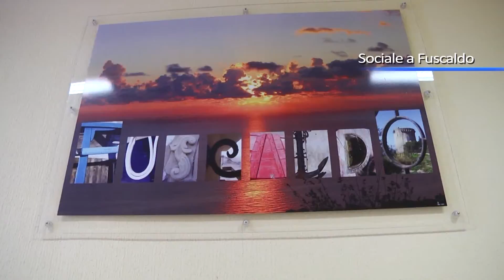Sociale a Fuscaldo, nasce il nuovo centro di aggregazione